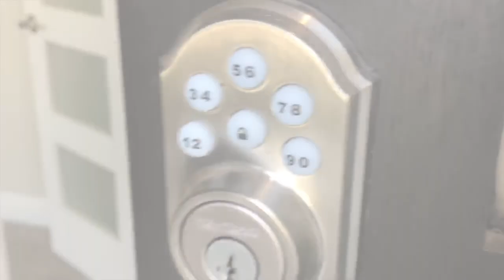$600K Virtual Tour | Coventry Homes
Take a look at this beautiful Coventry Home new build at Mustang Lakes in Prosper, TX. This 1 story home has 3 bedrooms, 2.5 baths, 4 car garage, gourmet kitchen, flex room, and a huge covered patio. This home is built on a 74 foot lot and is listed in the high $500k's.